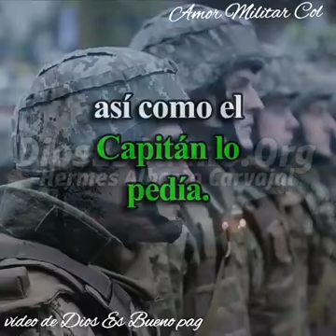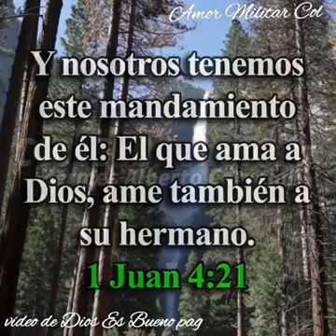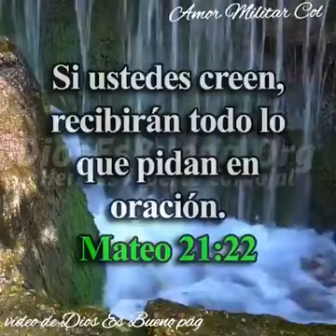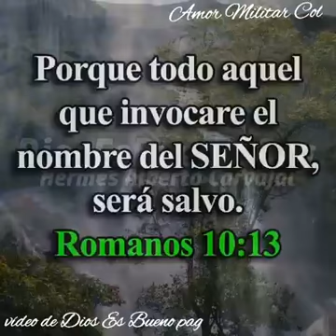Un Soldado Diferente 💪 💂‍♂️ 🇨🇴